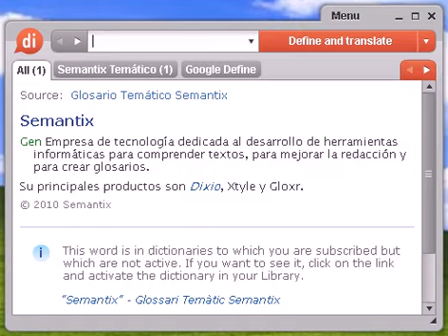Definición de morigerar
morigerar, diccionario, define, definir, significado, español, castellano, Dixio